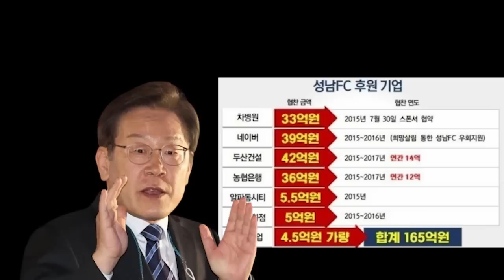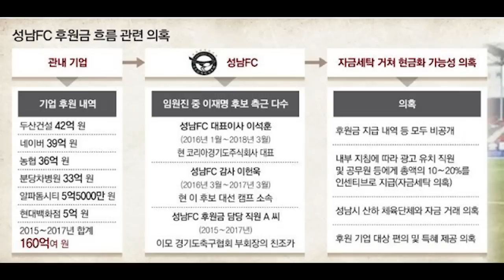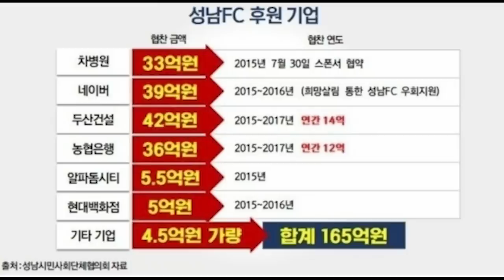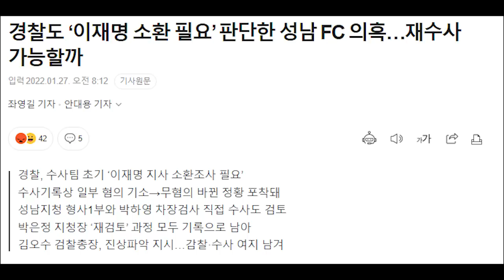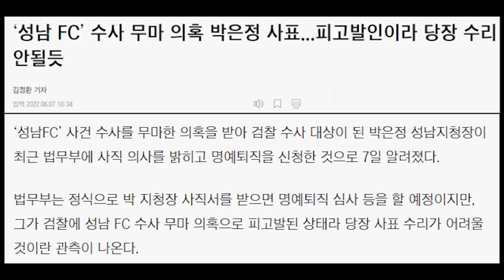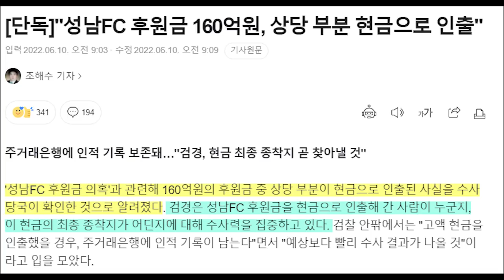이재명 피의자로 적시된...성남FC 사건 후원금 160억원, 상당 부분 현금 인출 확인....수사 급물살..